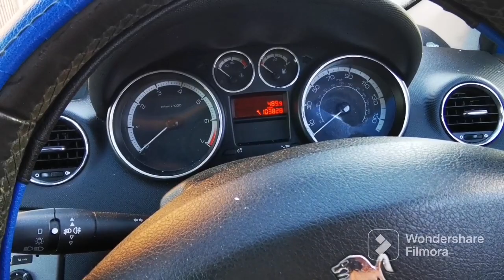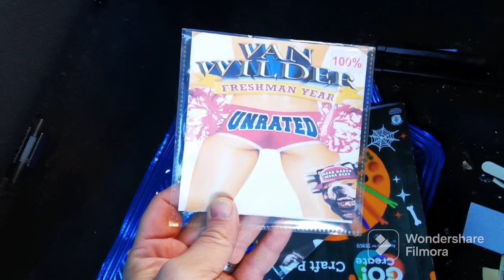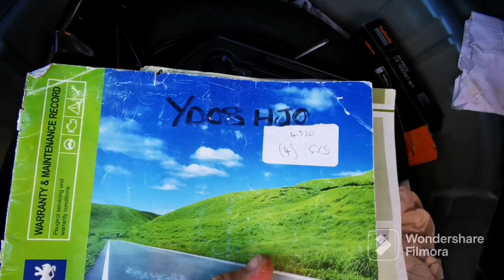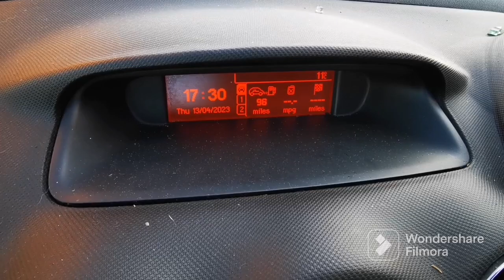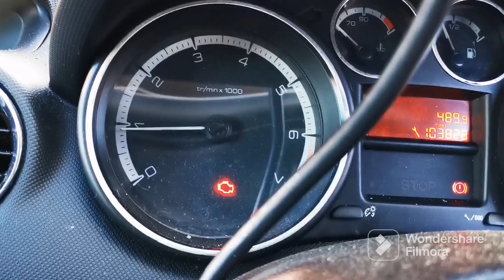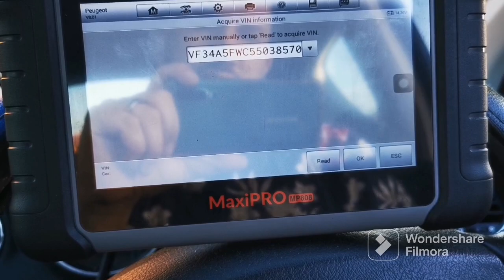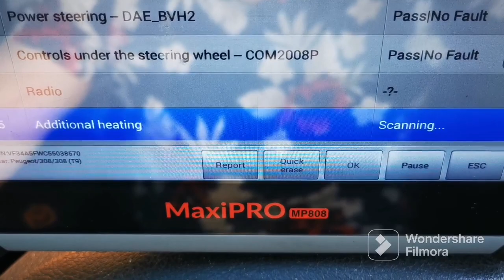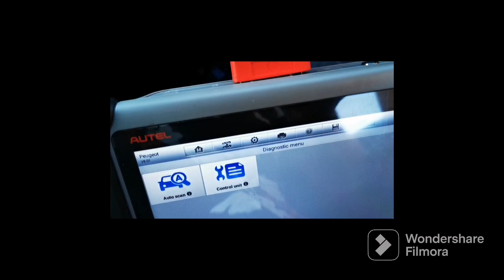bought another peugeot car (dinger) whats wrong with this one car repairs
i have bought another peugeot car (dinger) whats wrong with this one 🤦‍♂️🤦‍♂️🤦‍♂️

Car repairs